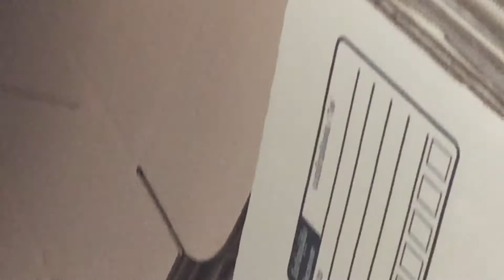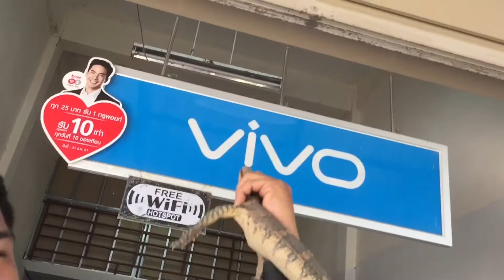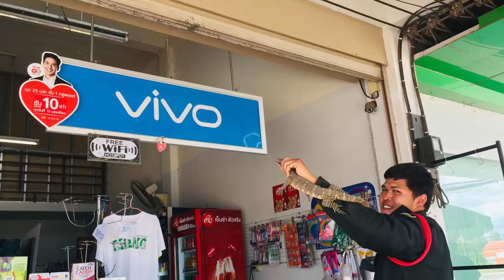8888/4 เพื่อนมาเยี่ยมเยียน l ตัวเงินตัวทอง l